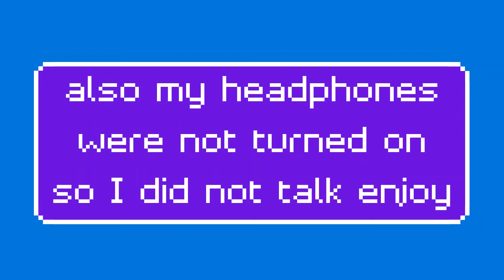full diamond armor?|Minecraft Survival Episode 3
full diamond armor